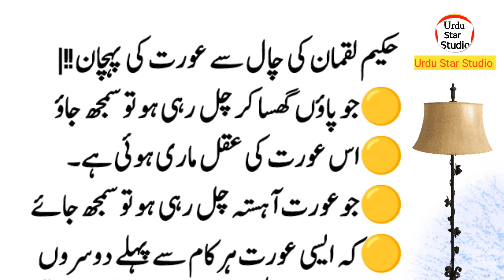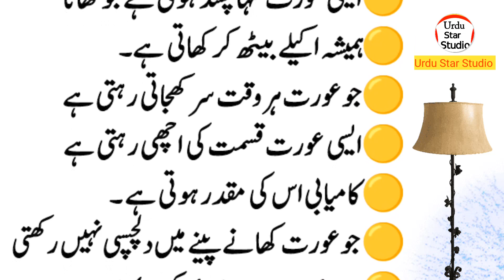Jo aurat paaun ka Ghisa Ghisa kar Chal Rahi Ho to | Aurat lar Khara kar chalay to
Jo aurat paaun ka Ghisa Ghisa kar Chal Rahi Ho to | Aurat lar Khara kar chalay
Related Hashtag!
Label & Production: Urdu Star Studio (YouTube Channel)